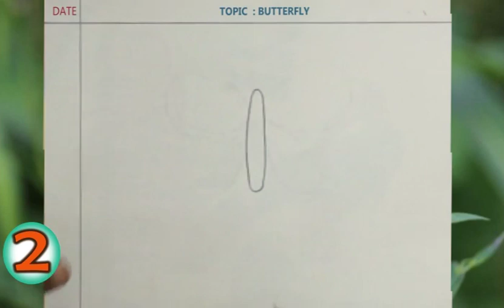Butterfly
Video from Maya Garud